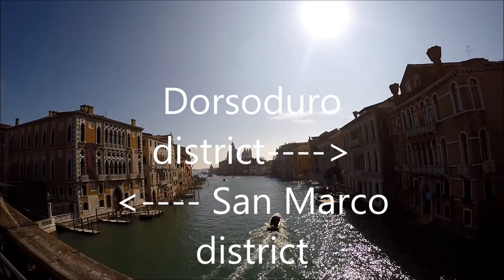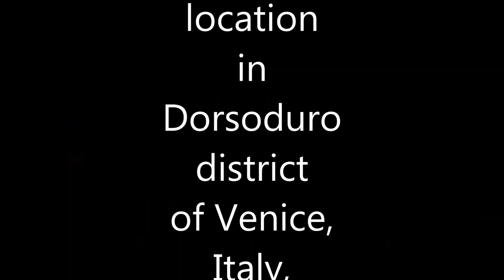Dorsoduro district, Venice, Italy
The Accademia wooden bridge is the first bridge when you enter the canal from the lagoon, then it is Rialto. The Accademia bridge connects San Marco district with Dorsoduro district.  The Santa Maria del Salute Basilica  which is located near the point and the mouth of Grand Canal is visible from San Marco waterfront.